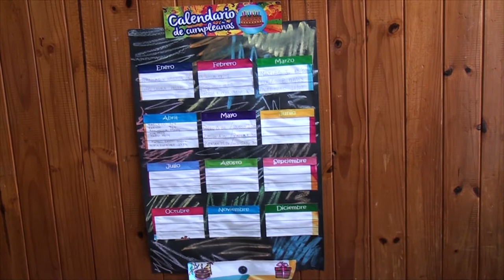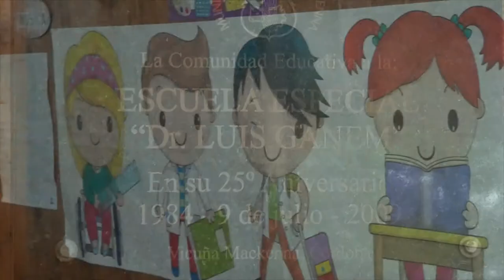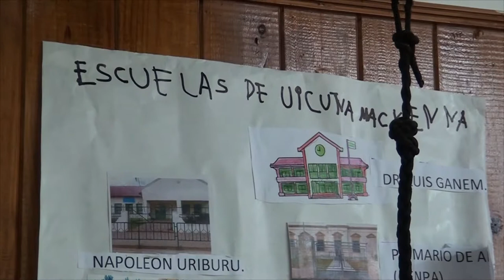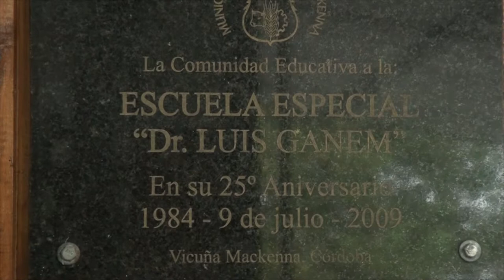ACTIVIDADES DE LA ESCUELA DR LUIS GANEM CLAUDIA FOLGUERAS DIRECTORA